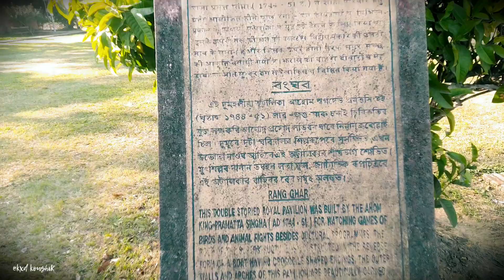The historical SHIVSAGAR | ঐতিহাসিক শিৱসাগৰ | The beauty of ASSAM ❤️(Ranghar, Karenghar, Shivdoul..)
শিৱসাগৰৰ ঐতিহাসিক শিৱদৌল, বৰ পুখুৰী, জয়দৌল, জয়সাগৰ পুখুৰী, ৰংঘৰ, কাৰেংঘৰ, তলাতল ঘৰ, চৰাইদেউ মৈদাম আৰু বহুতো । ❤️